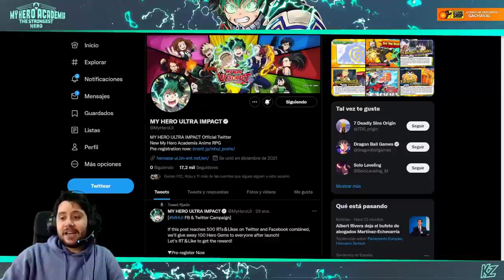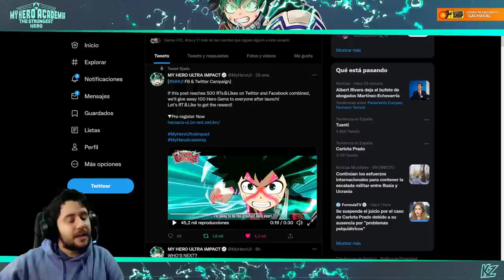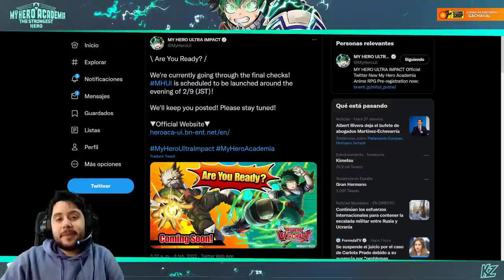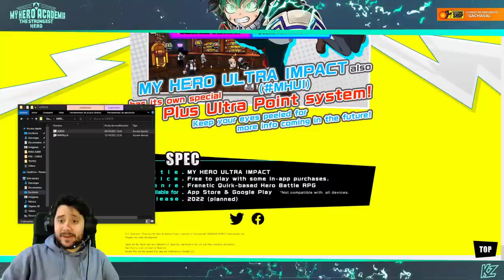YA ESTÁ AQUÍ MY HERO ACADEMIA: ULTRA IMPACT